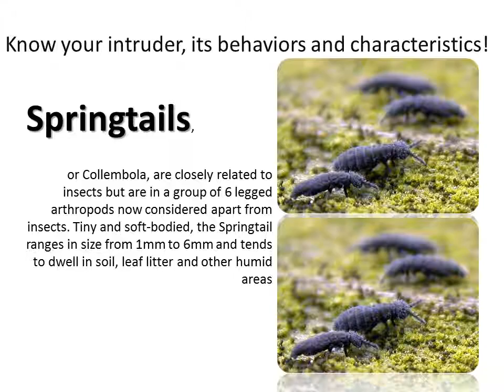Pest Control Springtail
Pest Control, Eliminating Springtails

When the dampness is corrected, the springtails disappear very quickly. Eliminating dampness is very important in preventing or eliminating springtails. A thorough inspection is the first step.

Springtails are small, 0.04 to 0.2 inch long, wingless insects. Color varies, depending on species, and ranging from black to gray to white, yellow, lavender, red, green or gold. Some are patterned or mottled and some are iridescent or metallic due to the scales which cover the body. In addition to antennae and three pairs of true legs, springtails jump with an unusual forked structure (furcula) on the end of their abdomen (fourth abdominal segment). This structure functions like a catapult and is normally underneath the body and held in place with a clasp-like structure (tenaculum). Some springtails can jump 3 to 4 inches.

Pest Control is a great place to start. Not only will your home appear clean, if sanitised it will also smell and feel clean.

Of course having your carpet cleaned, tile& grout cleaned, upholstery cleaning, done with your Pest Control  , Insect Control, Pest Control , Flea Control just add to a clean and healthy home or office.

We care about your home and the little ones crawling around on the floor. Our Pest Control  , Insect Control, Pest Control , Flea Control solutions are Pet Safe and Child Safe so you can rest easy knowing that we won't leave anything toxic in your home or office

General Enquiries

Headquarters:
12 Culperry Road Glendene Auckland New Zealand
Management Contacts

Managing Director:
Graeme Stephens